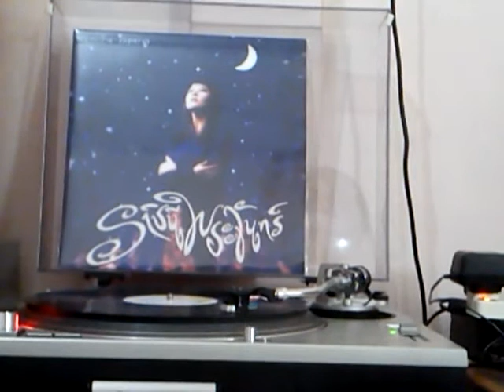MOV 0041 เที่ยวไปตามเพลง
นรีกระจ่าง คันธมาส